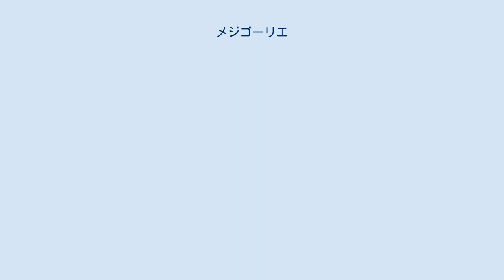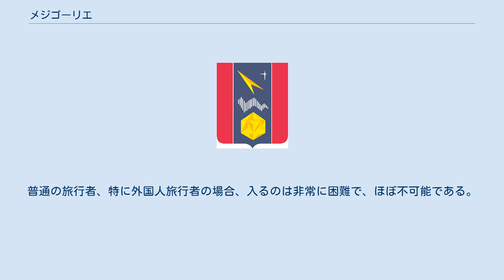メジゴーリエ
メジゴーリエ（ロシア語: Межгорье, Mezhgorye）は、バシコルトスタン共和国の都市。
ウラル山脈の南端、小インゼル川の左岸に位地する。
別表記「メシュゴリエ」  今日では人口18,000ほどの都市であることが知られているが、1994年まで地図上に存在しなかった、ロシア連邦の閉鎖都市(ZATO)の一つである。
今日でも一般人の立ち入りは不可能である。
住民は閉鎖空間での生活と引き換えに手当つきの20%増しの給与を受け取っていた。
さらに、普通の街よりも食料品が充実しており、当時不足していたサラミを簡単に購入することができていた。
 ・許可証は3種類。
単数回許可証、一時許可証、永続許可証。
永続許可証を受け取るには、閉鎖都市で生まれるか、または内部の企業で働いていなくてはならない。
単数回許可証と一時許可証を受け取るには、閉鎖都市に近親者が暮らしているか、または出張が条件で、安全局の長い審査がともなう。
普通の旅行者、特に外国人旅行者の場合、入るのは非常に困難で、ほぼ不可能である。
 閉鎖都市は機密保持が優先され、周辺都市に数字を足した呼び名が通例だったことから、当時の地名はベロレック15,16であった。
メジゴーリエという都市の名前自体は後付けされたものである。
 1979年頃に都市として成立した。
住民はウラル山脈の高峰ヤマンタウ山で採掘に従事しているとされる。
 1990年代、アメリカ合衆国が衛星写真によって採掘場と駐屯地の存在を確認した。